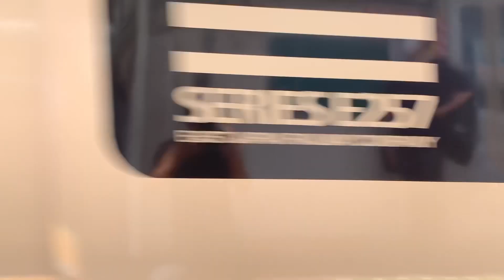青色🟦のE257系。(3)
大宮車両センター東大宮所属のE257系です。